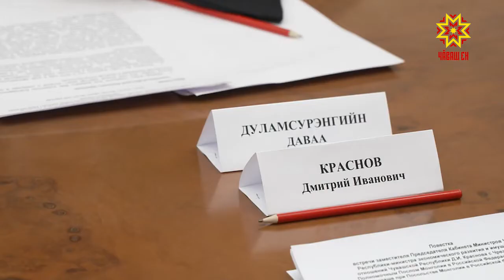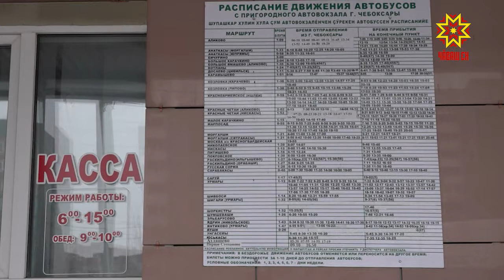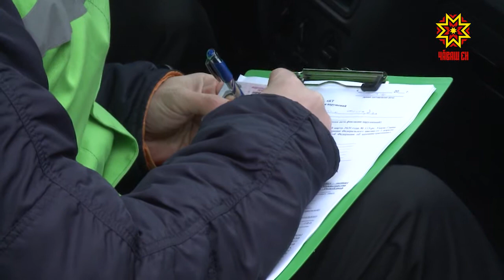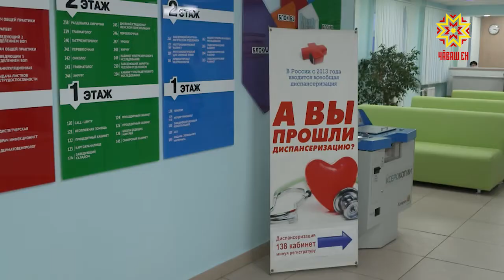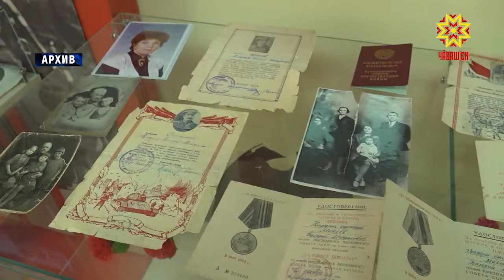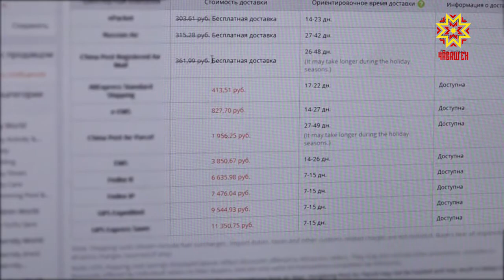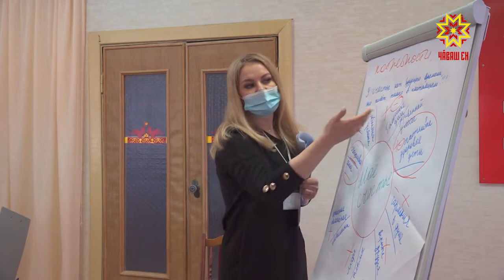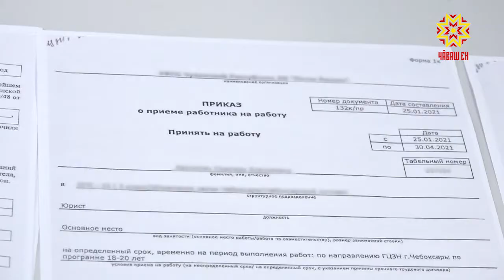Республика 27.01.2021 на русском языке. Вечерний выпуск